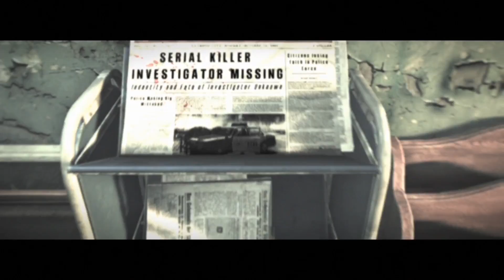이블 위딘) 용연향 초회차 공포 실황 제 21화 PC 1080P The Evil Within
아프리카에서 진행하는 생방송(매일밤 10시, 가끔 낮에도 방송합니다)도 많은 시청 부탁드립니다.